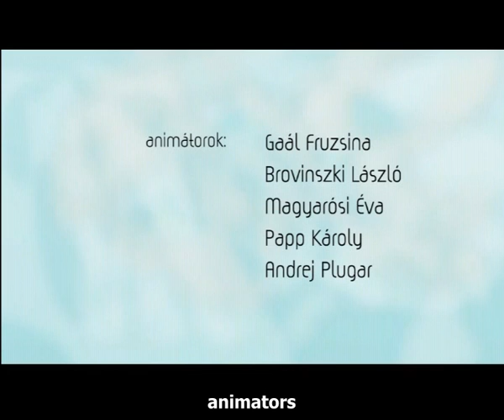Vizen- On Water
This is my final film at the university, done at studio Baestarts.
the story is about how men and women can hate and love each other at the same time, told in a funny way.